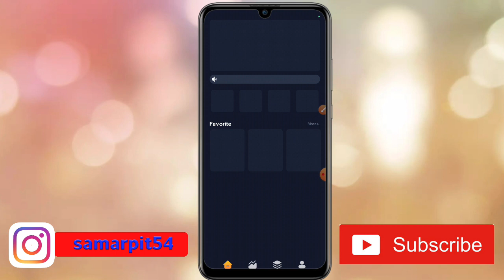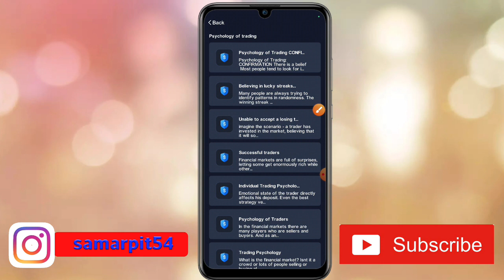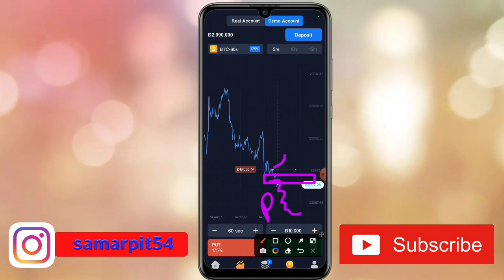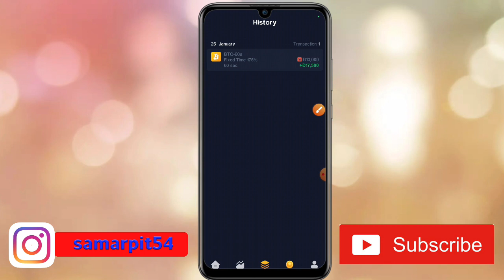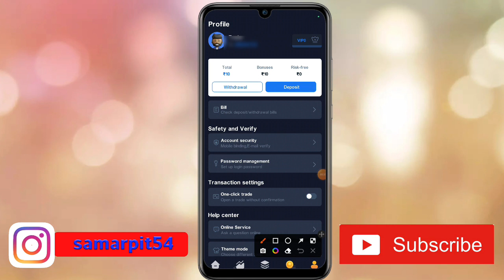We Play App || We Play App Real Or Fake || We Play App Se Paise Kaise Kamaye || We Play Withdrawal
This Video About We Play App || We Play App Real Or Fake. We Play App App Se Paise Kaise Kamaye. We Play App Withdrawal.
Namaskar doston aap sabhi ka hamare youtube channel Mein swagat hai. dosto aaj ke is video me baat karne waale hai ki aap kis prakar se we play app use kar sakte hai.To doston hamari chhoti si video Kaise Lagi comment box Mein jarur bataen. Doston agar aap is channel per naye ho to channel ko subscribe karke well icon ko press kar lijiye taki hamare latest update aapko sabse pahle mil jaaye To milte Hain ek nayi video mein tab tak ke liye good bye friends.

OR